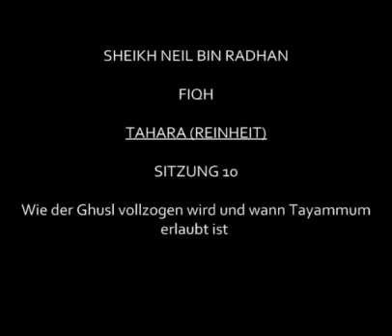Neil Bin Radhan - Fiqh Tahara Sitzung 10 Wie der Ghusl vollzogen wird und wann Tayammum erlaubt ist?